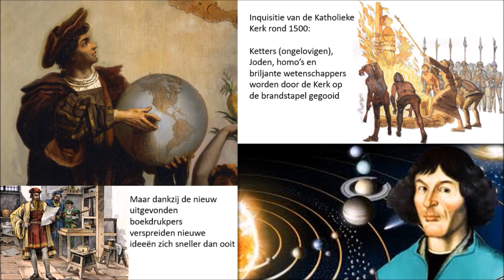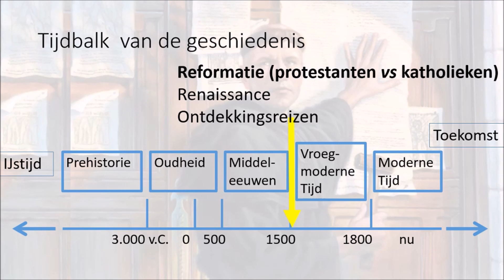De Reformatie: Protestanten vs Katholieken, Maarten Luther, Calvijn (ontdekkers en hervormers)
Vanaf 1517 komt er steeds meer kritiek op de kerk, totdat protestanten zich afscheiden. Dit gaat niet zonder geweld.